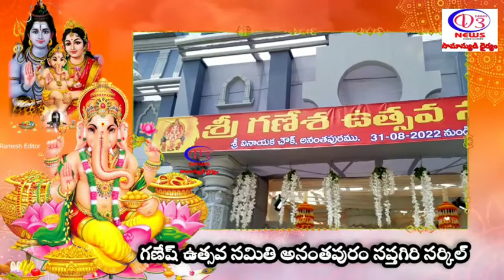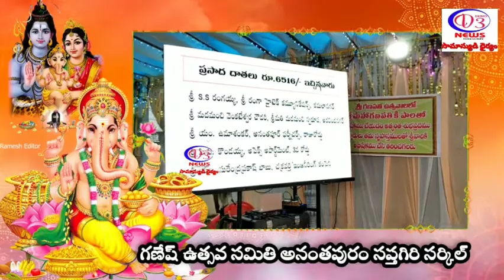అనంతపురం సప్తగిరి సర్కిల్ గణేష్ ఉత్సవ సమితి ఆధ్వర్యంలో ఘనంగా వినాయక చవితి ఉత్సవాలు